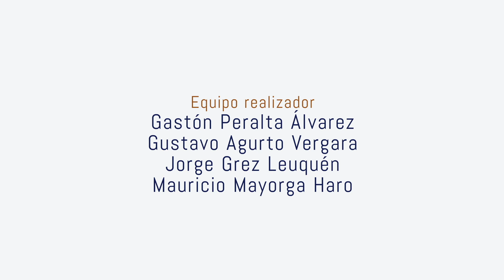Candidato a Gobernador Manuel Correa